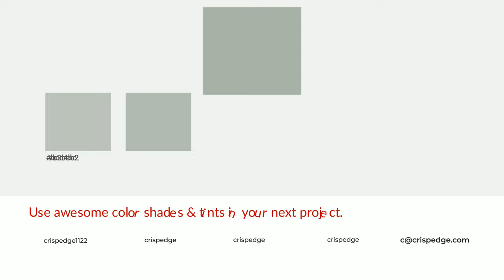Shades & Tints of Alpine Air color a9b4a9 A Warm Green color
Shades of Alpine Air color a9b4a9 Warm Shades of Alpine Air color with Green hue for your project!

Shades
Hex 96a096

Tints
Hex b2bcb2